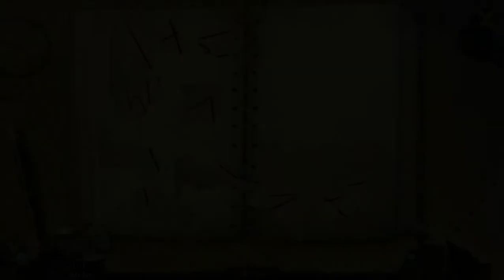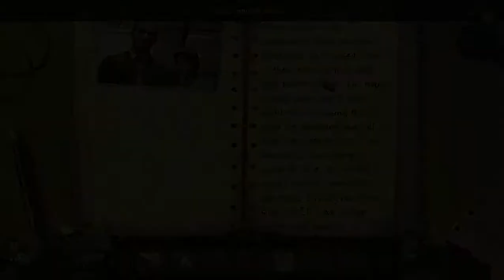Final Cut: Encore [CE] Chapter 2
SHOCKER!!!